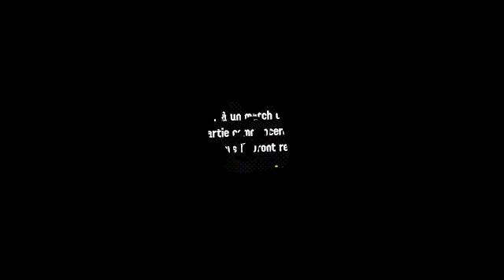Splatoon 2 (Switch) Partie 2